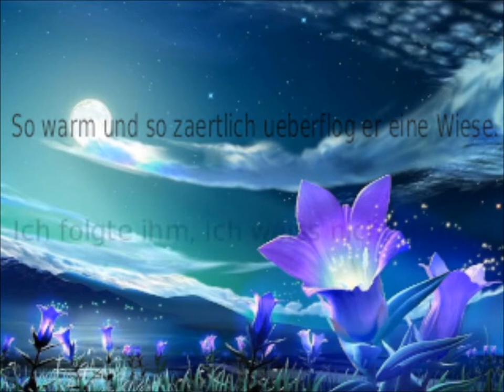Der Traum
Mein Gedicht über einen Traum
Hintergrundmusik gespielt von mir auf einer ...Gitarre